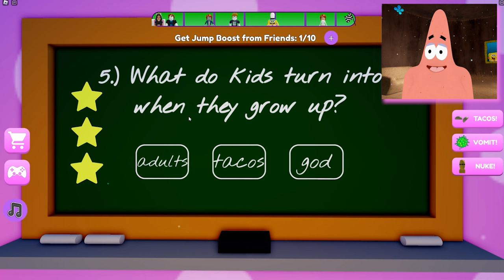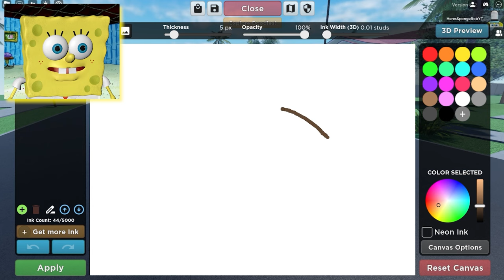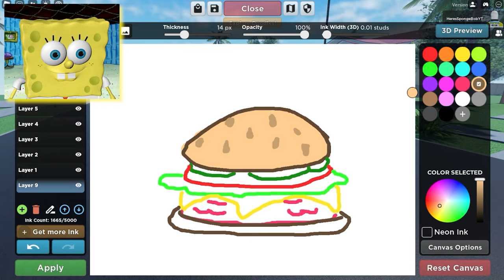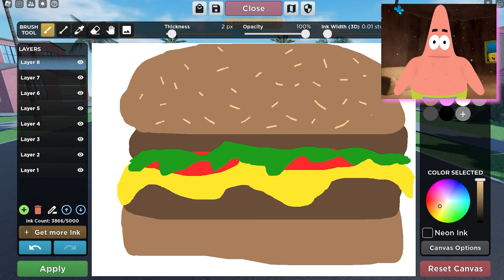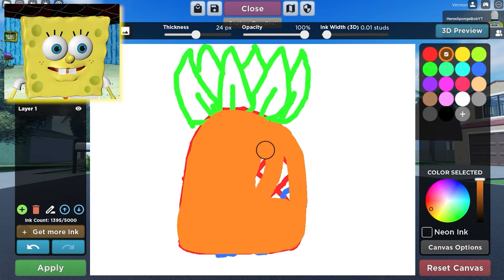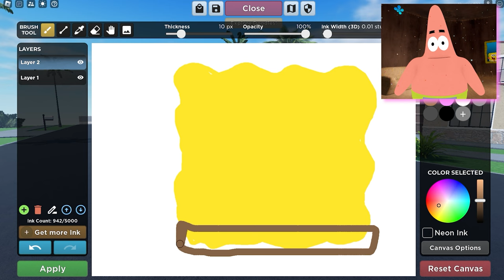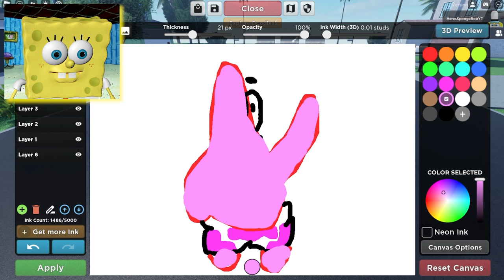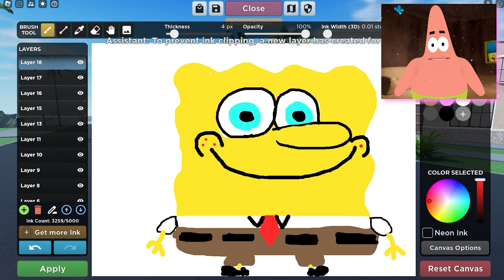SpongeBob Escapes The SCARIEST Roblox Games!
SpongeBob & Patrick try to survive the SCARIEST Roblox maps EVER! Can they survive them all?!